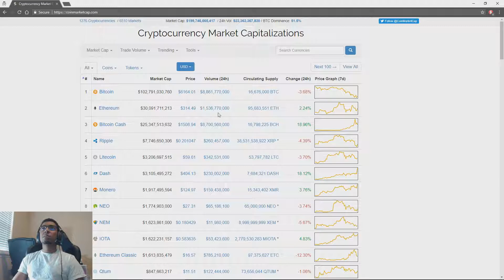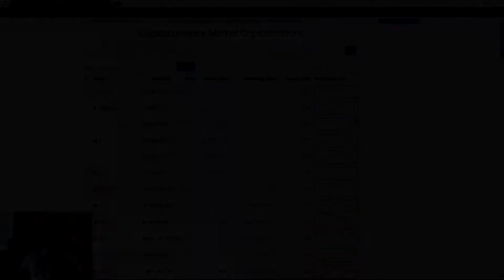Starting my cryptocurrency journey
XRB: xrb_1ketfw5nhro6guzz6eqwm1wm4duqijirym3i3bbbaq8i6ery3k8c8fcanq34
Bitcoin: 1DTbgXkNmiNDnjGZXjierLEAiUwztZesM3
Ethereum: 0xBE41D0A8Be436F7E765FeAd70249013C9d41Ca03